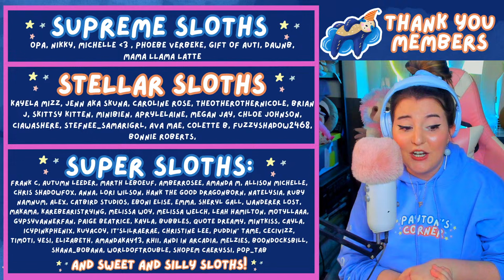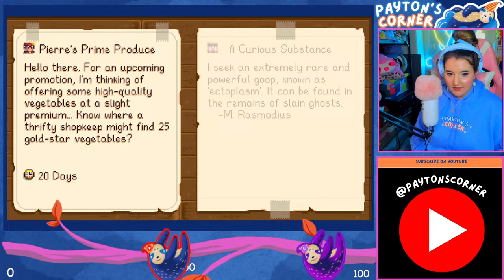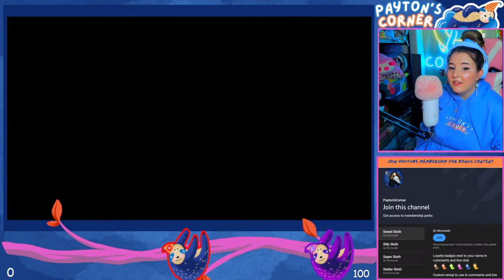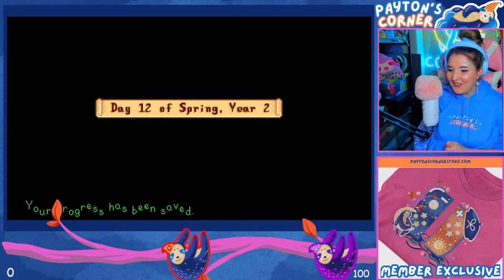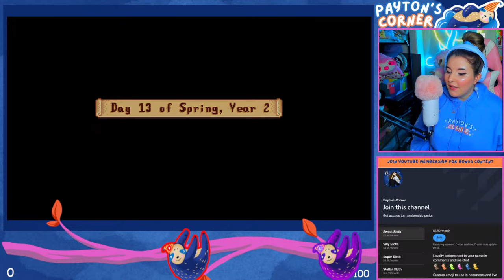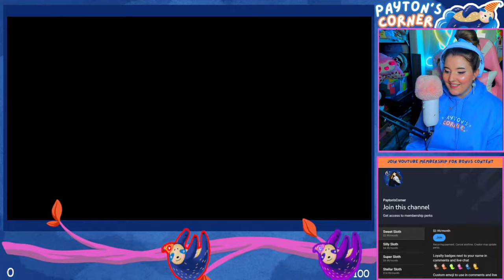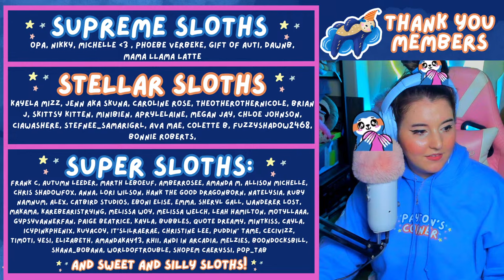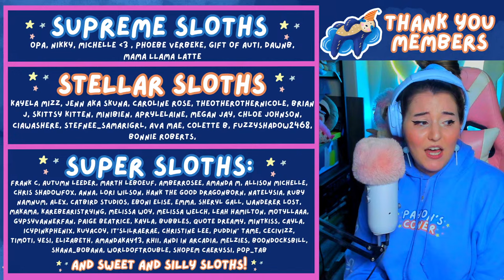PREPARING my BEGINNER Farm for the 1.6 UPDATE in Stardew Valley 🌱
👀 Stream Rules:

💙 Be Nice!
💙 Bullying/Hate Speech will not be tolerated.
💙 No Spamming.
💙 No Dodo/Friend codes.
💙 No Links.
💙 Have fun!

Payton C.
# 346
315 Flatbush Ave
Brooklyn, NY
11217

💙Visit my Murder Mystery Island here:
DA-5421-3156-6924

💛 My Creator Code:
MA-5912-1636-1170